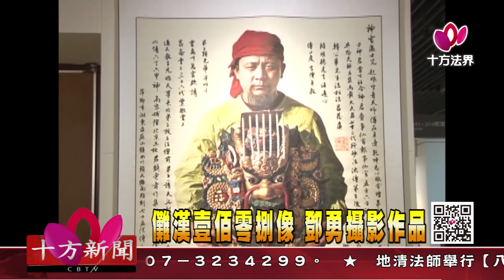十方法界》20180113儺漢壹佰零捌像‧鄧勇攝影作品